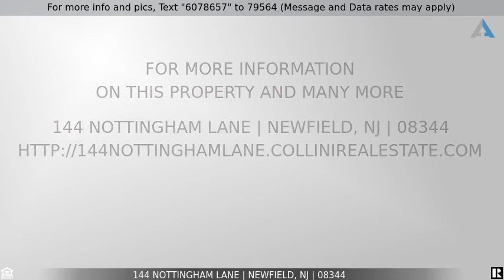Priced at $295,000 - 144 Nottingham Lane, Newfield, NJ 08344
***NEW CONSTRUCTION*** Chelsea Model w/Elevation B located in a very desirable neighborhood, Nottingham Run in Newfield. This home will feature 3 bedrooms, 2 1/2 baths, kitchen w/island, dining room, living room, den/study, sunroom, laundry room, basement and 2-car garage. Master suite will feature private bath and walk-in-closet. Builder standard features include granite counter tops, stainless steel range, dishwasher and microwave. This home has yet to be built and can be customized to your needs. Estimated completion time is Fall 2020. Pictures shown are for illustrative purposes only.  If you are looking for something ~NEW~ this is it. Make this home yours!